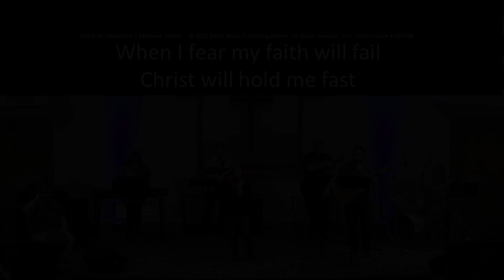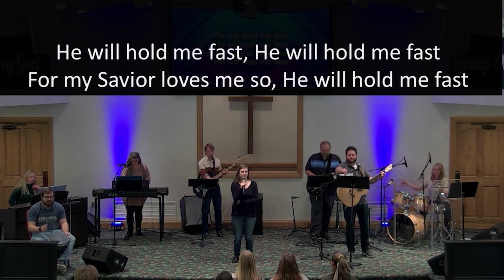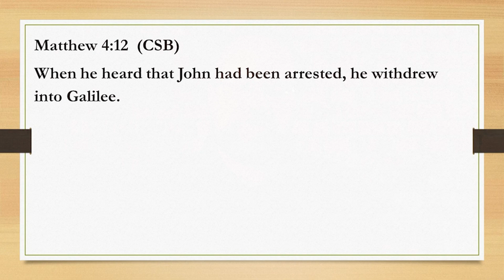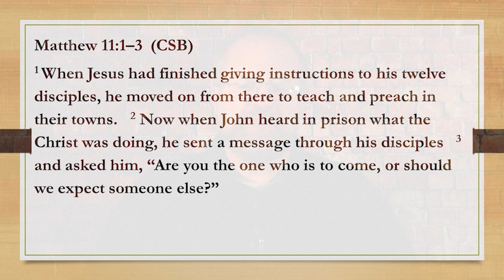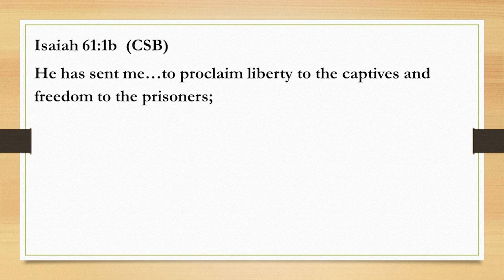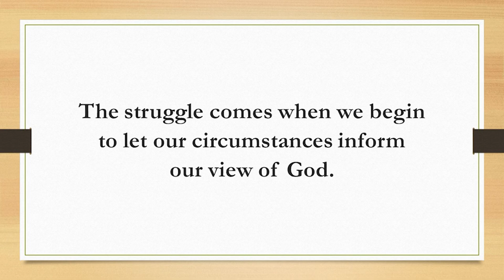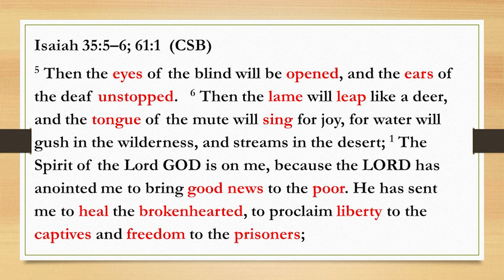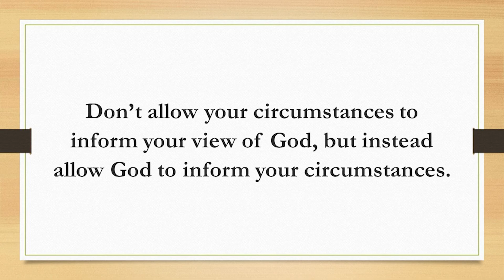John the Baptist (Wk3) How Jesus responded to John's doubts; Nov. 26, 2023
In this third session on the life of John the Baptist, we find him in prison where he has remained for some time. As his doubts about the validity of Jesus being the Messiah multiply, he sends a few of his followers to Jesus with a question. Join us as Pastor Joel explains why John's doubt makes sense, how Jesus handled John's doubt, and how that helps us in the here and now.